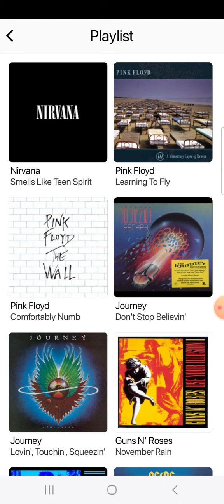106.5 WSFL - Man-Made Radio Segment #6 (July 23, 2024)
Recorded after Nirvana - In Bloom and before Jimi Hendrix - Purple Haze.